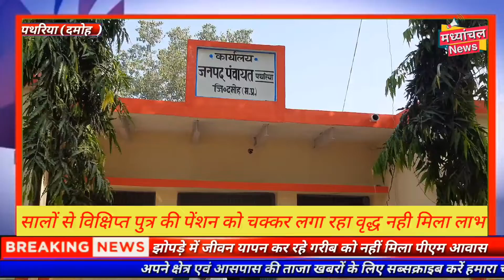झोपड़े में गुजारा कर रहे वृद्ध को नहीं मिला आवास विक्षिप्त पुत्र को नहीं मिल रही पेंशन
65-year-old Mannu Bansal is living his life by living in a kutcha house in Jagthar Gram Panchayat under Patharia Vidhan Sabha, but if he does not get the Prime Minister's residence, then he is circling for the pension of his bereaved son for the last several years. And has also requested the former sarpanch and secretary several times for the Prime Minister's housing scheme, as well as submitted the papers to them, but till date neither he got the house under the Prime Minister's housing scheme nor the son's pension could be made.